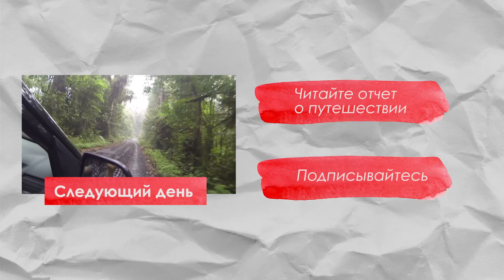По Малайзии и Индонезии на машине. День 9-11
2015 год оказался ярким и насыщенным. Нам хотелось, чтобы его окончание стало точно таким же. Поэтому мы спланировали путешествие в Азию. В этот раз самолёт должен был доставить нас в Малайзию, а потом в Индонезию. Впереди ждало путешествие, длинною в 21 день.

Как всегда, изучать новую страну мы решили на автомобиле. Составили маршрут, забронировали машину и отправились из холодного Петербурга в жаркий Куала-Лумпур. Впереди нас ждет погружение в атмосферу Малайзии, многолюдная Ява и сказочный Бали. Мы проедем почти 5 000 километров, расскажем про главные достопримечательности и наши впечатления.

В этом видео:

День 9-11. Пожалуй, самые насыщенные дни нашего путешествия. Мы наконец-то прилетим в Индонезию. Познакомимся с её ужасными дорогами, доедем до Центральной Явы. Посетим два самых известных храма острова и несколько пещер.

Я оставлю некоторые теги здесь, чтобы было проще найти наше видео: Малайзия, Индонезия, самостоятельные путешествия, на машине по Малайзии и Индонезии, на авто по Малайзии на авто по Индонезии, на автомобиле по Малайзии, на автомобиле по Индонезии, что посмотреть в Малайзии, что посмотреть в Индонезии, достопримечательности Малайзии, достопримечательности Индонезии путешествие по Малайзии, путешествие по Индонезии, путешествие по Малайзии и Индонезии, Малайзия 2016, Индонезия 2016, я путешествую, яна ли и миша бо, Азия, ЮВА, по Азии на авто, по Азии на машине, по Азии на автомобиле